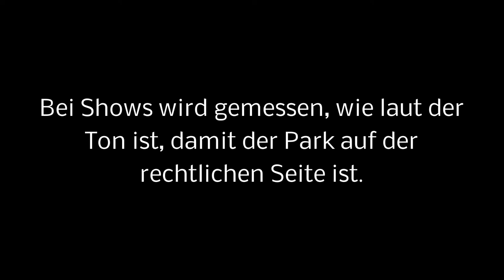4 Backstagefakten über den Europapark| Europaparkfan TV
Diese Angaben basieren auf eigenen Erfahrungen. Alle Angaben sind natürlich ohne Gewähr. Aber jetzt erstmal einen wunderschönen Freitag! Wenn ihr einen Fakt lesen wollt würde ich euch empfehlen, das Video anzuhalten weil es relativ kurz gehalten ist. Sorry dafür.